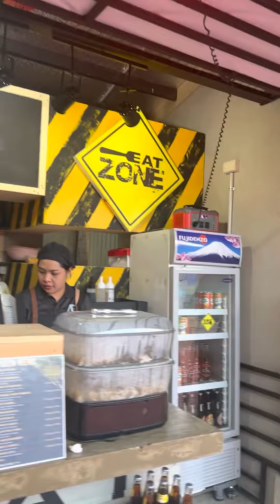G Food park in Surigao City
All in one FOOD PARK
 Eat Zone